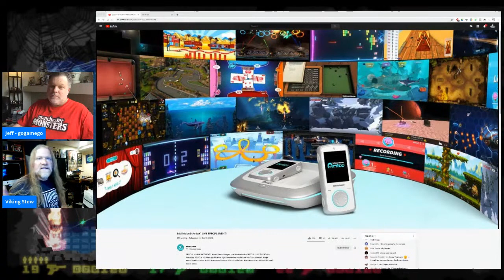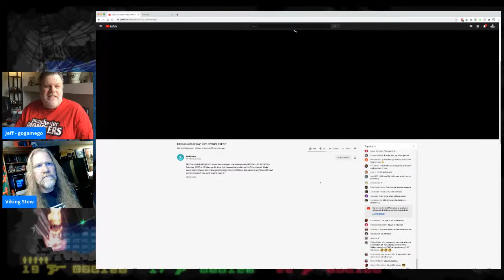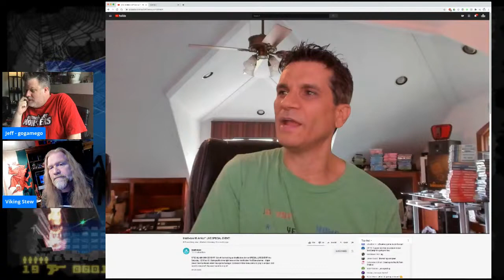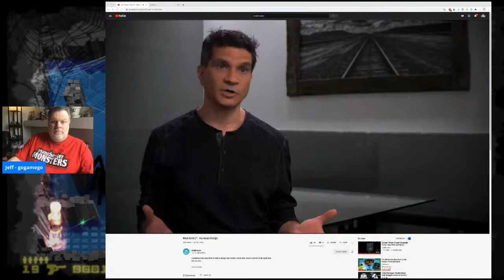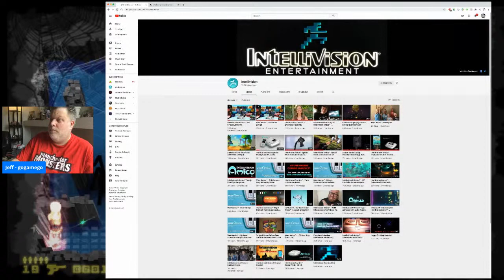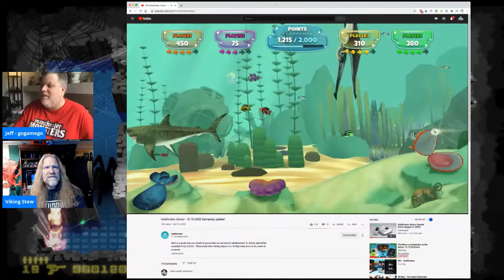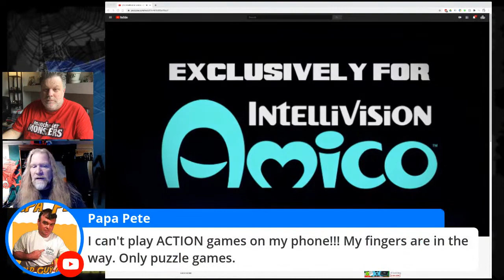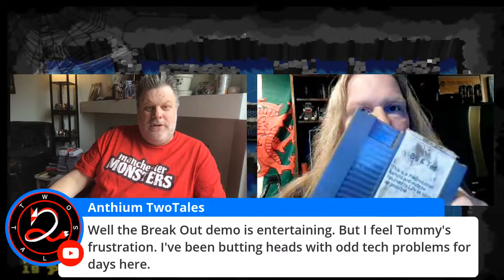Intellivision Amico LIVE SPECIAL EVENT!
Come hang out with us as we watch and discuss the Amico 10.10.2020 Special Event.